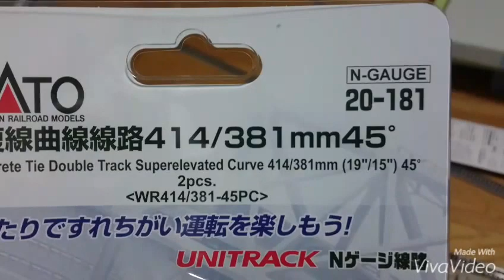カトーのユニトラックを買ってきて南海電車で遊んでみる！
今日はカトーのカントレールを買ってきたので、南海電車を使って遊んでみました！

ブログで模型の製作記を書いております。
～かわちの模型工場～（鉄道模型中心の模型ブログ）
～さっくんの乗り物日記～（車専門のブログ）

再生リスト
～模型～

～鉄道ムダ知識～
トレインシュミレータを使って電車の仕組みを発車から停止まで細かく解説！写真で解説する動画も混じれて再生リストにまとめました！